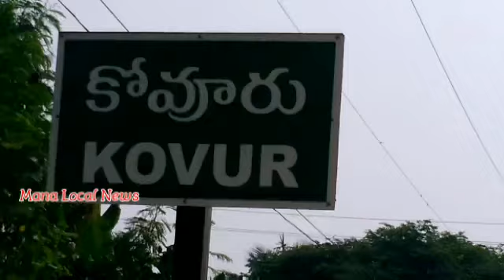చంద్రబాబును ఆమె మార్చాలి ॥ CBN ॥ Chandrababu Naidu ॥ Nallapareddy Prasanna Kumar॥ Mana Local News